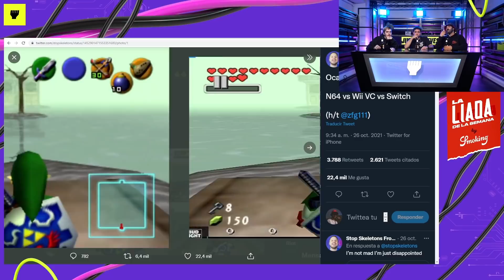REMASTER de GTA TRILOGY, SUBIDA del PRECIO de la LUZ y muchas liadas